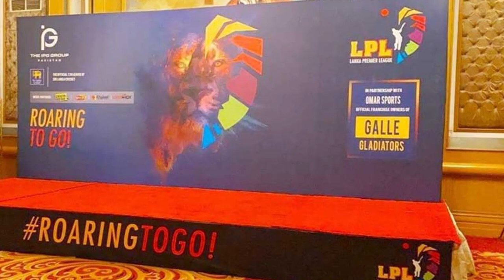අක්‍රම්,අක්තාර් , ලාරා ,රිචඩ්ස් LPL සමඟ එකතු වෙන ලකුණු..